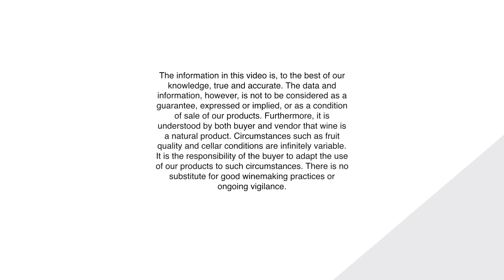How to correctly perform clarification tests and evaluate the results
Discover, step by step, how to prepare powdered clarifying agents, how to perform the clarification test and how to evaluate turbidity, protein stability and color stability.